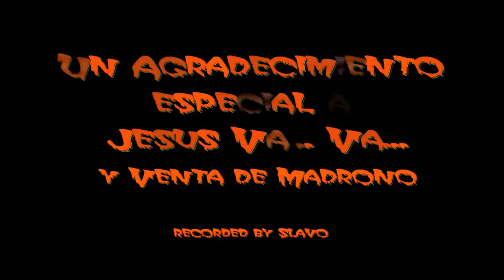Honda CBR600RR vs. KTM 950SM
Ps. Greetings for Jesus Va... Va..!